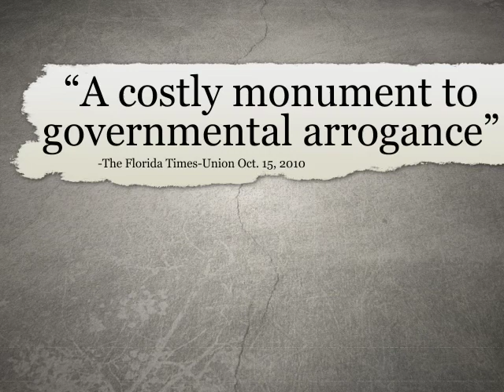John Thrasher Part of "The Shadowy World of Legislative Dealmaking"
Career politician and lobbyist John Thrasher helped turn a $1.8 million courthouse renovation project for the First District Court of Appeals into a $48 million infamous boondoggle since branded the "Tallahassee Taj Mahal."

According to the St. Petersburg Times, the courthouse backers who master-minded the wasteful no-bid project named Thrasher one of the "heroes" who sneaked lavish funding for the courthouse into an unrelated transportation spending bill. Leaders and newspapers across Florida have criticized those Tallahassee insiders like Thrasher responsible for pushing it through.

The St. Petersburg Times called the project " poster child for the shadowy world of legislative dealmaking." The Florida Times-Union called it "...a costly monument to governmental arrogance." A state audit called the spending outrageous and irresponsible.

Dominic Calabro, CEO of Florida TaxWatch called it an example of government run amuck. "This phenomenal abuse and misuse of taxpayer funds illustrates the distance between the government and governed," he said.

So why did lobbyist John Thrasher stick Florida taxpayers with this colossal waste? Could it be because he cares more about his powerful insider friends than hardworking Florida taxpayers who paid for the project? Or could it be because his lobbying client developed the posh Tallahassee neighborhood where the Tallahassee Taj Mahal was located?

Tell John Thrasher we've had enough of his backroom deals that waste our tax dollars.